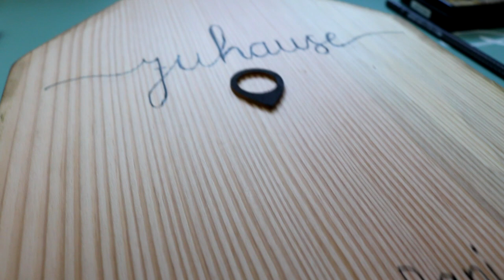🎁 DIY - Holzgeschenk zur 🏠 Hauseinweihung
Ihr braucht nur ein Stück Massivholz, eine Stichsäge und einen Permanentmarker, und schon könnt ihr ein wunderschönes und stilvolles Geschenk selber Basteln.